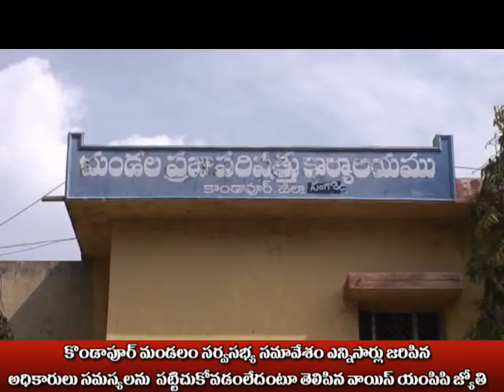meetvsangareddy news adhikaarulu patichukovadam ledantu telipin MPP joythi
meetvsangareddy news